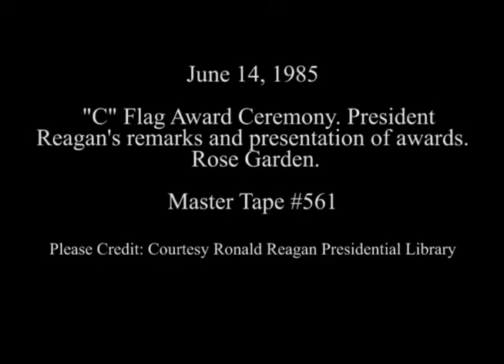President Reagan's Remarks during the Presentation of the "C" Flag Awards on June 14, 1985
Full Title: President Reagan's Remarks during the Presentation of Awards at the "C" Flag Awards Ceremony in the Rose Garden on June 14, 1985

Access Restriction(s):Unrestricted
Use Restriction(s):Unrestricted